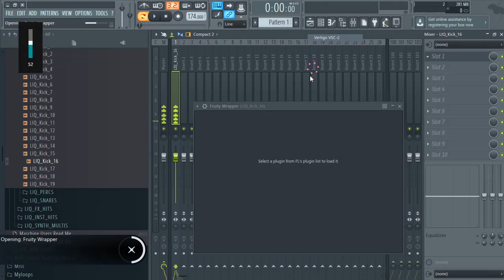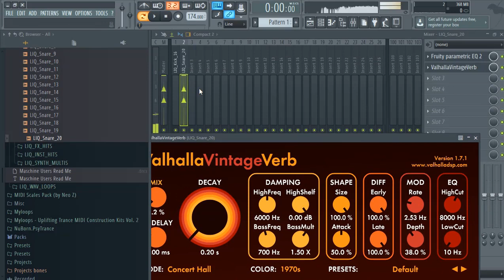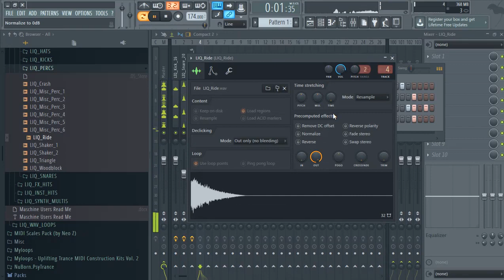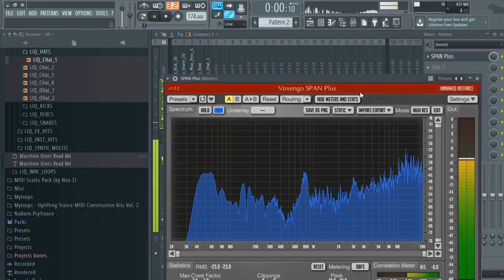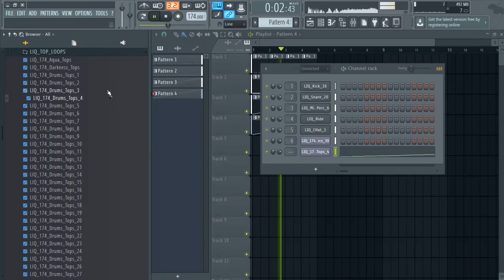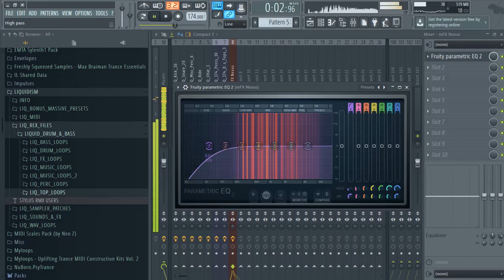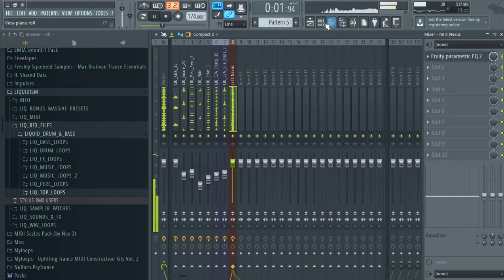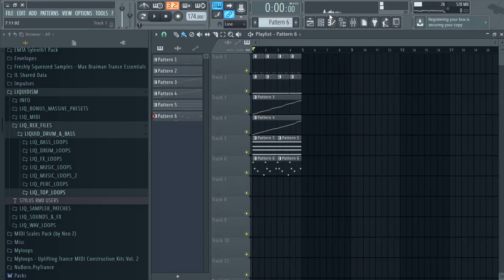Liquid Drum and Bass Tutorial How to make drums and melody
Simple dnb tutorial..